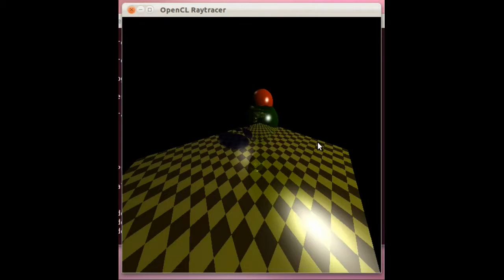OpenCL Raytracer on linux